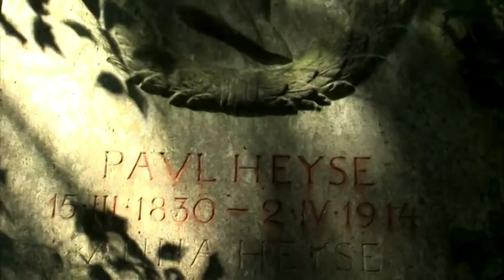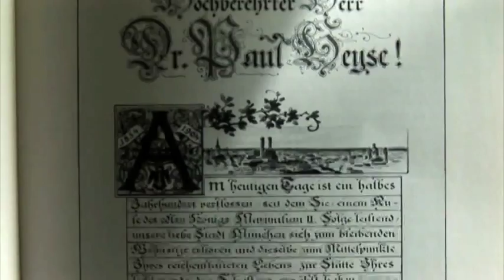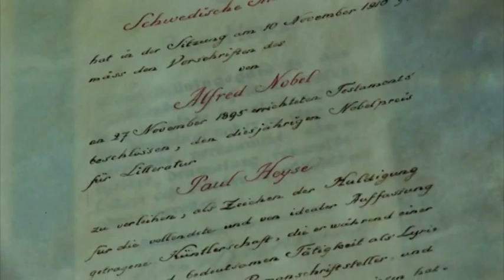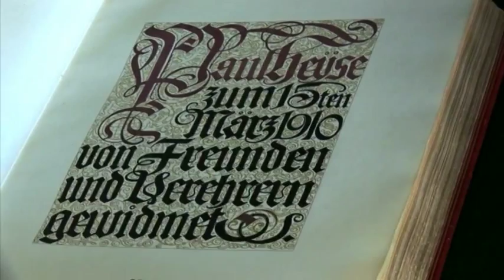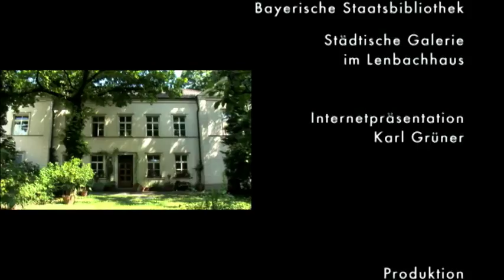Paul Heyse im Visier - Film von Angelika Weber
Paul Heyse, 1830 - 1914, heute nur noch bekannt durch eine nach ihm benannte viel befahrene Münchner Straße und Unterführung unter dem Hauptbahnhof, erhielt 1910 als erster deutschsprachiger Schriftsteller den Nobelpreis für Literatur. In seiner Villa in unmittelbarer Nähe des Königsplatzes und des Lenbachhauses verkehrten alle bedeutenden Künstler, Literaten und Wissenschaftler seiner Zeit. Die Diskussion um Abriss oder Erhalt dieses Bauwerks rückt seinen einstigen Besitzer wieder ins Bewusstsein der Nachwelt. Heyses literarischen Nachlass verwaltet die Bayerische Staatsbibliothek in München.